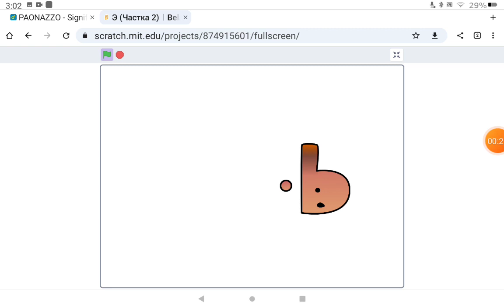Then С took away me from Ь, and he made me stuck in the cave with the rope tied in my body.